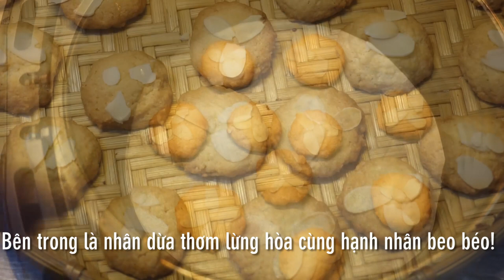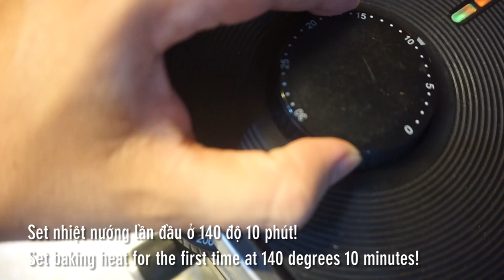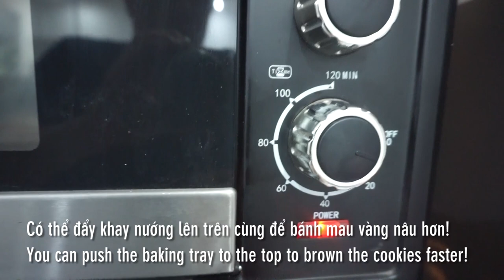Cách làm bánh quy dừa hạnh nhân bằng nồi chiên không dầu (Coconut almond cookies by air fryer)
Để kết thúc chuỗi series các món bánh quy đón tết Nguyên Đán sắp tới sẽ là món bánh quy dừa hạnh nhân beo béo thơm ngon. Với vỏ bánh vàng nâu giòn tan cùng hạnh nhân lát, bên trong là nhân dừa thơm lừng hòa cùng hạnh nhân bột beo béo. Bạn nào là tín đồ các món ăn từ dừa thì không thể bỏ qua món bánh này nhé. Với hai cách nướng bằng nồi chiên không dầu và lò nướng, cả nhà sẽ có ngay mẻ bánh giòn tan ngay trong miệng để gửi đến gia đình trong dịp tết này nhé!

@ Các bước thực hiện:
Bước 1: Cho bơ, đường, muối vào máy đánh bông mịn. Tiếp cho trứng gà vào đánh rồi rây bột mì, bột nổi vào. Sau đó cho dừa sấy và bột hạnh nhân vào chung.
Bước 2: Lót giấy nến trên khay nướng, bắt hỗn hợp bột thành từng viên ép dẹt rồi rắc ít hạnh nhân lát lên trên.
- Đối với nồi chiên không dầu: Set nhiệt nướng lần đầu ở 140 độ 10 phút sau đó trở mặt nướng tiếp lần hai vẫn ở 140 độ 5-7 phút là xong.
- Đối với lò nướng: Set nhiệt nướng lần đầu ở 180 độ 20 phút. Sau đó đảo khay nướng lần hai ở 180 độ thêm 10 phút nữa.

+ Lưu ý:
- Lò nướng phải làm nóng lò trước 10-15 phút trước khi nướng.
- Hỗn hợp bột có thể trộn bằng máy sẽ mịn hơn. Khi nướng sẽ hạn chế bánh bị nứt hơn.
- Bánh càng mỏng, càng nhỏ thì dễ giòn hơn.

2. Dừa sấy mịn: 50gr
3. Bột hạnh nhân: 25gr
4. Đường: 70gr
5. Bột mì số 8: 100gr
6. Muối: 1gr
8. Trứng gà: 1 quả
9. Hạnh nhân lát: 10gr